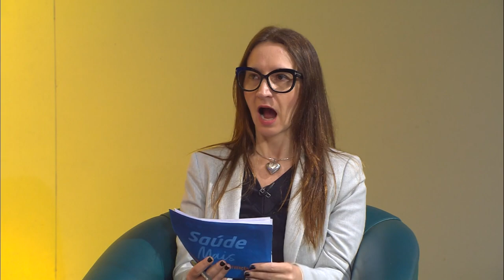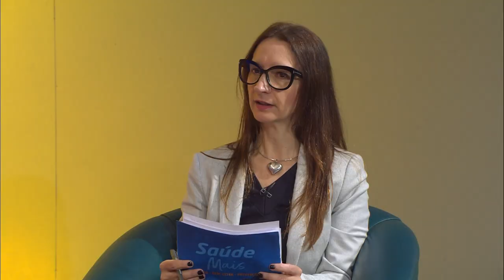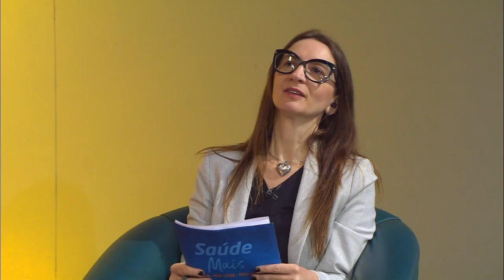Saúde Mais 24/08/2024 - Saúde e Educação Ambiental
No Saúde Mais vamos desvendar os segredos para ter uma vida mais saudável, com mais saúde, mais ciência, mais bem-estar e mais prevenção.

Tema da semana: Saúde e Educação Ambiental

Patrícia Salvadori recebe Cezar Riche - Infectologista e prof de Medicina da Ulbra e Mariela Secchi - Coordenadora de Educação para a Sustentabilidade SEMA/RS.

produção-executiva: Rochele Zago Corrêa